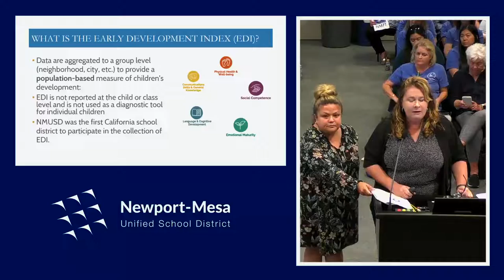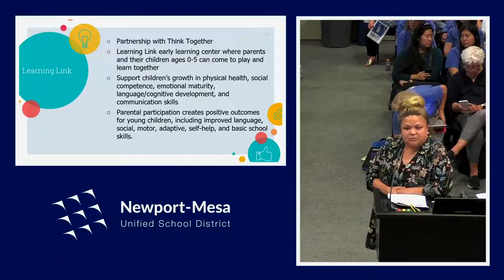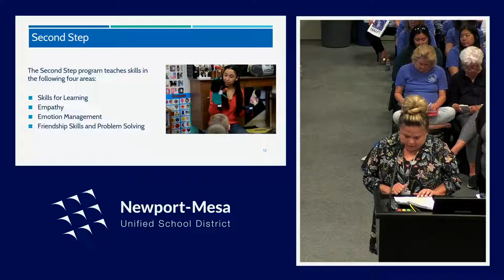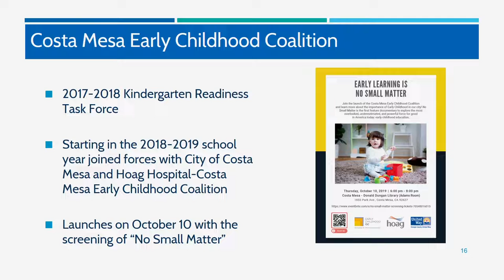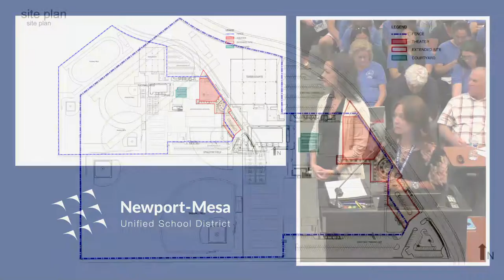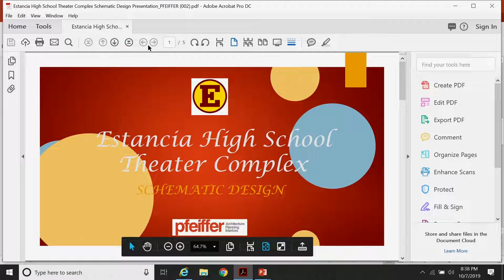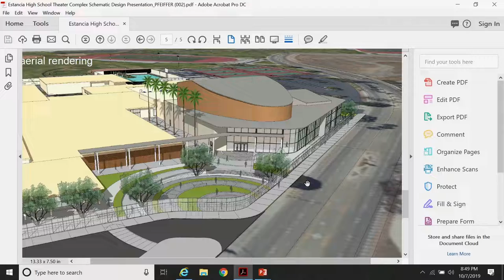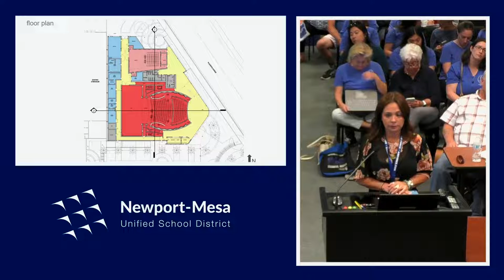10/07/2019 - NMUSD Board of Education Meeting